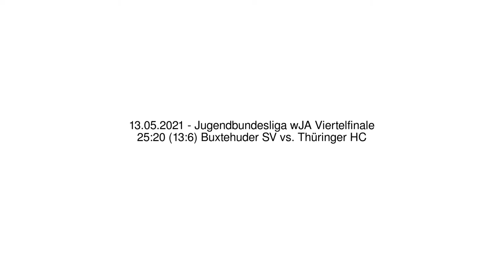25:20 (13:6) Buxtehuder SV vs. Thüringer HC - 13.05.2021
Jugendbundesliga wJA DM Viertelfinale - 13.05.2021
25:20 (13:6) Buxtehuder SV vs. Thüringer HC